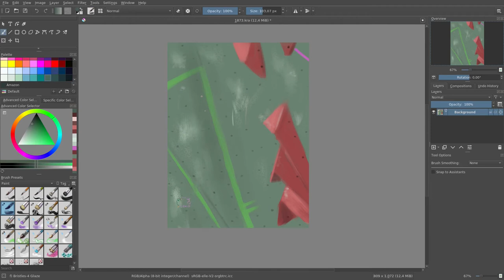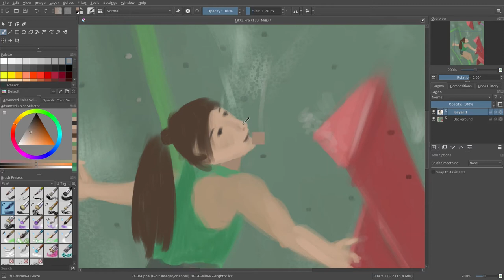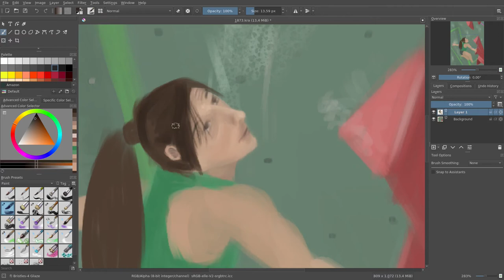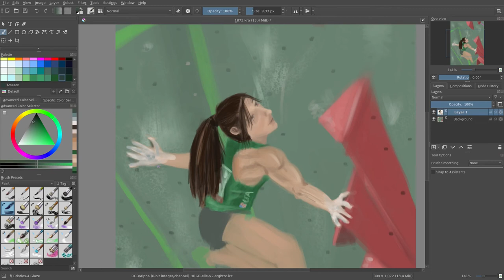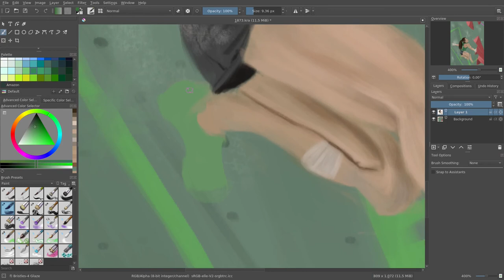Speed paint #16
Digital Painting with Krita.

Painting for Daily Drawing Challenge #1873 Facebook group
JAB-2021